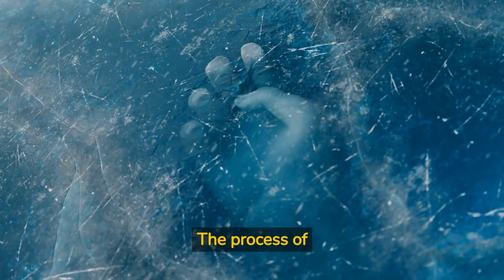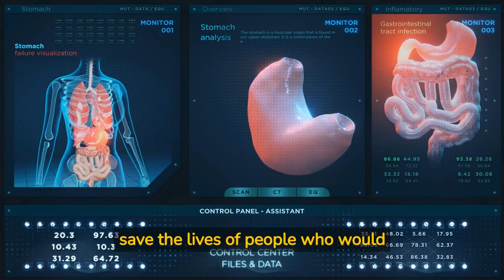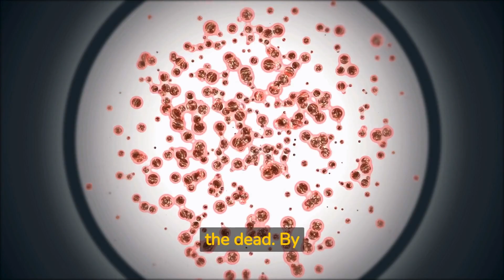Can technology revive the dead in the future?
Have you ever wondered if there is a way to bring someone back to life after they die? In this video, we explore the fascinating science behind reviving the dead and the pioneering research being done to make this a reality